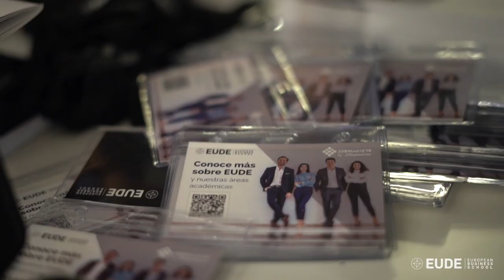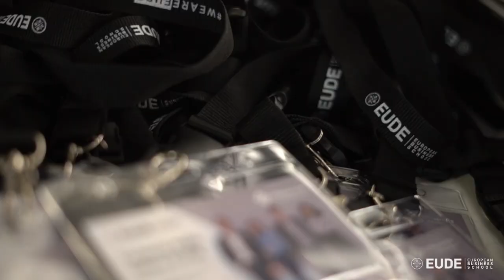EUDEpartners | Liderazgo y futuro digital, EUDE en JOBMadrid'18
EUDE Business School participó en JOBMadrid 2018. Una de las ferias de Empleo y Orientación profesional más importantes para universitarios y titulados junior.

A lo largo de la jornada EUDE brindó dos interesantes conferencias. La primera estuvo dedicada al ámbito digital y su cambiante evolución con “Next Marketig: el futuro ya no es lo que era” impartida por Carlos Viera, Director Académico del Máster en Marketing Digital.  Por su parte, Daniel Benjumea, Docente de Habilidades Directivas se centró en temas como el liderazgo y el coaching en las organizaciones con la ponencia, “El líder que llevas dentro”.